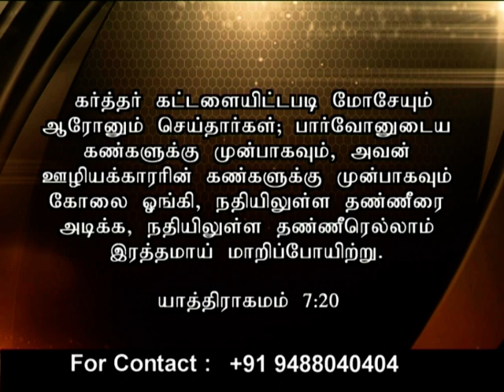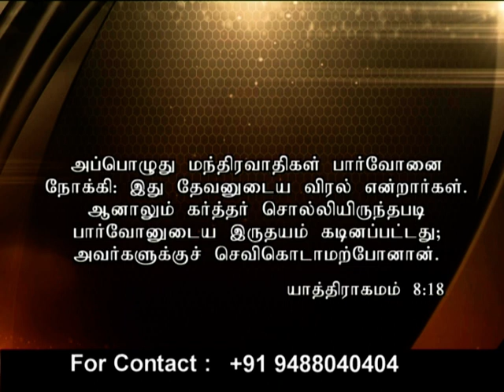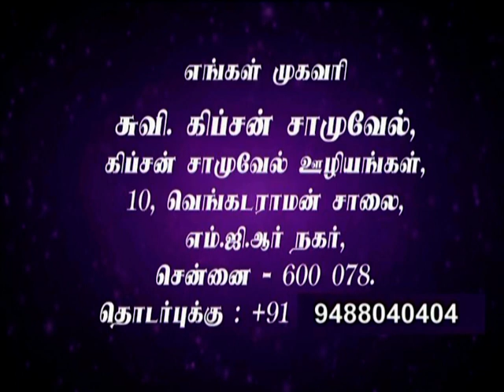CK Medias : Eva. Kipson Samuel || 22/01/2019